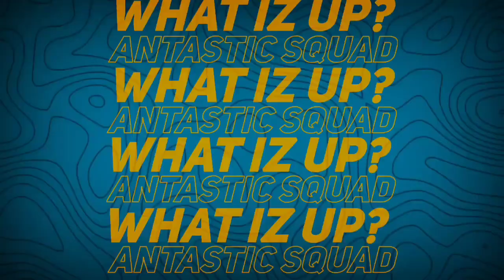GANGSTER VEGAS😎 || EPISODE 1 || STORY MODE GAMEPLAY || GANGSTER VEGAS : WORLD OF CRIME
What Iz Up Antastic Squad😉,

▶️ S U G G E S T E D   P  L  A Y L I S T S:-
H E A D P H O N E S
COSMIC BYTE H11
COSMIC BYTE GS410